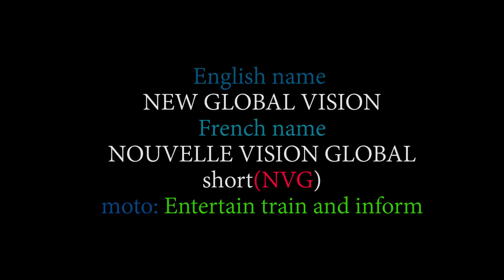NVG TV ONE SOCIAL MEDIA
NVG TV ONE